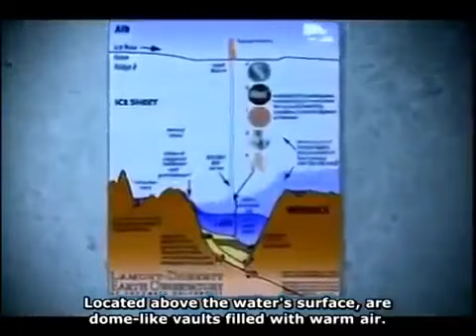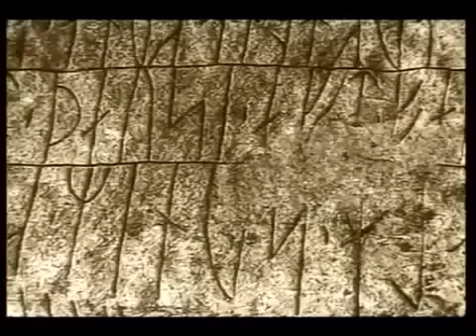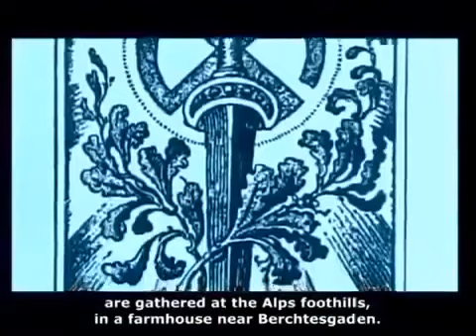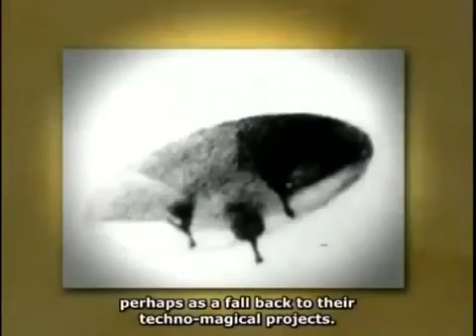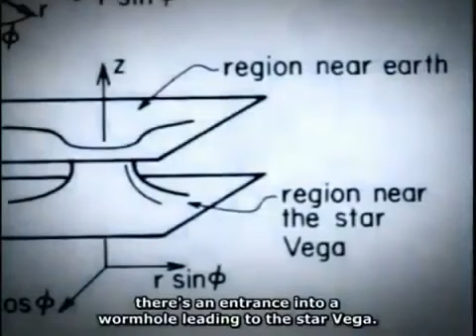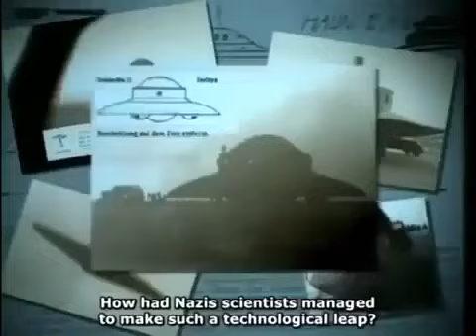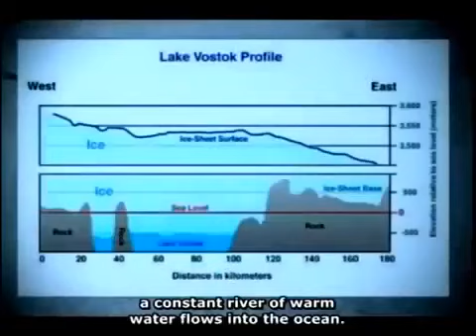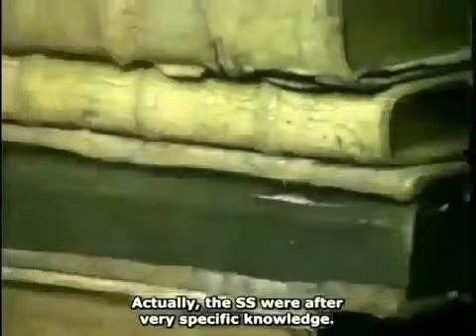The Secret UFO Operation UFO Base Entrance In Antarctica Inner Earth Base Strange Things